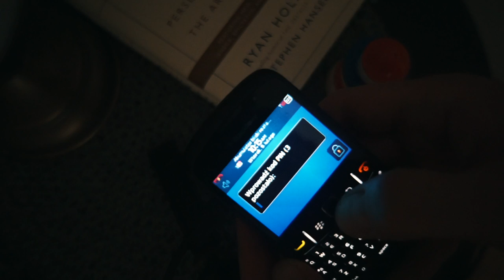WIDEO: FACEBOOK CZY YOUTUBE?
Lenses ► Sony SEL1628, SEL3518, SEL5018
Tripods and monopods ► Sirui 3T-35K, Manfrotto Pixi Evo, Manfrotto MVMXPRO500
Color grading ► Color Finale for FCPX